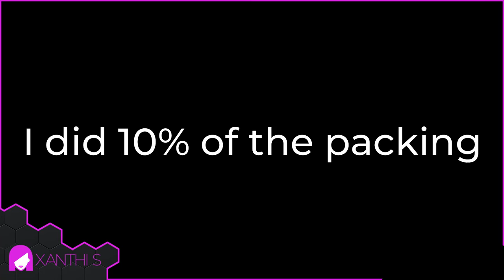Trangia outdoors cooking. This time we are making Carbonara (with penne)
Welcome to my outdoors cooking adventures.
Enjoy the video where I'm cooking and talking about games and vampires :D

💜All my videos are free but if you enjoyed this video and it brought value to you, consider contributing to this page by buying me a coffee :)